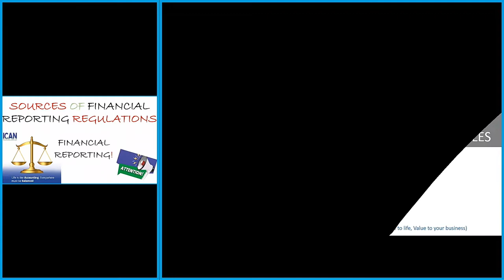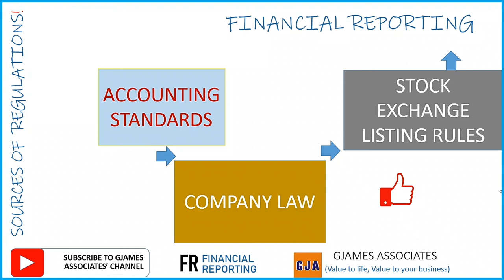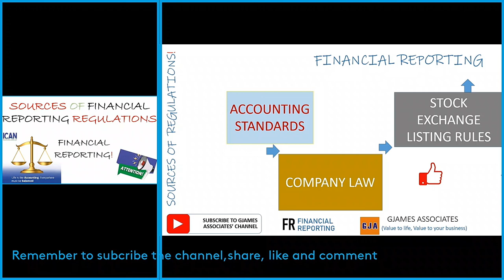FINANCIAL REPORTING | FINANCIAL REGULATIONS | FINANCIAL ACCOUNTING STATEMENTS | ISA IAS IFRS NSE LAW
IN THIS VIDEO, GBENGA OLATUNJI EXPLAINS WHY IS FINANCIAL REPORTING REGULATED? | WHY IS FINANCIAL R REGULATED? ICAN |CPA | ACCA| CIBN | ICAG | CIMA | CA ANZ | CAI | ICAM | IAI | ISCA | CAEW | ICAB | ICAI | ICAP | ICAS |CA SRI LANKA | ICAZ |SDAICA |ZICA THERE IS NO DOUBT THERE IS A NEED FOR FINANCIAL REGULATION SOURCES OF FINANCIAL REPORTING REGULATIONS WILL BE LOOKED AT TODAY STILL UNDER FINANCIAL REPORTING WE ARE LOOKING AT SOURCES OF FINANCIAL REPORTING REGULATION WITHOUT REGULATION THE END USER MAY NOT ACTUALLY BE PROTECTED IT IS IMPORTANT THAT WE HAVE REGULATION IN THE INDUSTRY SO THAT THERE COULD BE UNIFORMITY THAT COULD BE THE SAME TREATMENT FOR SAME TRANSACTION ACROSS BOARD SO THAT MANAGEMENT WILL NOT BE LEFT ALONE ALSO TO DECIDE WHATSOEVER THEY WANT TO PRESENT THAT'S BEST SUIT THEM WHICH MAY NOT BE TO THE ADVANTAGE OF THE END USERS OR THE FINANCIAL STATEMENTS BECAUSE OF ALL THESE AND MANY MORE THERE IS NEED FOR FINANCIAL REGULATION THIS IS NOT WHAT WE ARE DWELLING ON TODAY ACTUALLY WE ARE DWELLING ON THE SOURCES OF GJAMESASSOCIATES FINANCIAL REPORTING REGULATION HAVING SPOKEN ABOUT SOME NEEDS AND WHY WE HAVE FINANCIAL REGULATION LET US LOOK AT THE SOURCES MY NAME IS GBENGA OLATUNJI (FCA) FROM GJAMES ASSOCIATES IF YOU ARE JUST JOINING US YOU ARE WELCOME PLEASE SO THAT YOU CAN BE IN THIS COMMUNITY TOGETHER AROUND YOU WILL BE GIVEN ADVANTAGE TO BE REACHED OUT TO ACTUALLY WE ARE GOING TO BE LOOKING AT THREE 3 SOURCES OF FINANCIAL REPORTING REGULATION WE ARE GOING TO BE LOOKING AT THE ACCOUNTING STANDARD WE ARE GOING TO BE LOOKING AT THE COMPANY LAW WE ARE GOING TO BE LOOKING AT STOCK EXCHANGE LISTING RULES THESE ARE THE SOURCES OF FINANCIAL REPORTING REGULATION THAT WE HAVE AND EVERY ONE OF THEM HAS ITS OWN AREA OF PECULIARITY AND TOUCHING ON SOMETHING IMPORTANT TO THE FINANCIAL STATEMENT AND BUSINESS WORLD WHEN WE ARE TALKING ABOUT ACCOUNTING STANDARDS WE MUST NOT BUT TALK ABOUT IASS IFRSS AS ALMOST ALL COUNTRIES OF THE WORLD NOW USE INTERNATIONAL FINANCIAL REPORTING STANDARD INCLUDING HERE WE USE IFRS THEN COMPANY LAW IS ANOTHER SOURCE OF FINANCIAL REPORTING REGULATION AND WHEN WE ARE TALKING ABOUT COMPANY LAW IT VARIES FROM COUNTRY TO COUNTRY COMPANY LOVE VARIES FROM COMPANY FROM COUNTRY TO COUNTRY BUT TYPICALLY ALSO IT SETS OUT RULES FOR DETERMINING THE AVAILABLE FOR DISTRIBUTION PROFIT THAT MUST BE RETAINED ISSUING AND REDEEMING SHARE CAPITALS THE RESERVE THAT THE COMPANY MUST HAVE AND HOW TO APPLY THE RESERVE WHICH RESERVE CAN BE TOUCHED WHICH ONE CANNOT BE TOUCHED FOR WHAT PURPOSES SO THESE ARE THE COMPANY LAWS LAID DOWN RULES AND YEAH AS A MATTER OF FACT ALL THESE REGULATIONS COULD HAVE TWO BASIC APPROACHES IF THEY ARE NOT OBESE THEY ARE GOING TO BE PRINCIPAL BASED BUT FOR IFRSS IS PRINCIPLE BASED COMPANY LAW CAN BE EITHER WAYS OR WHAT WE CAN CALL HYBRID THE RULE AND PRINCIPLE ASPECTS OF APPROACH TO REGULATION SO COMPLEMENT LAW COULD EQUALLY COVER ASPECTS IN WHICH IFRS IASS HAVE NOT COVERED SO THEY WORK HAND IN HAND THERE ARE SOME ASPECTS THAT WE MUST ENSURE WE COMPLY TO COMPANY LAW OF OUR COUNTRY IFRS STANDARD HIGHEST STANDARDS BECAUSE WITHOUT COMPLIANCE THAT ACCOUNT CANNOT BE SAID TO BE TRUE AND FAIR WHICH IS THE WORK OF THE EXTERNAL AUDITOR THEN WE MUST TALK ABOUT STOCK EXCHANGE LISTING RULES TOO APPROACH AND ACCOUNTING GBENGA OLATUNJI (FCA) HAS BEEN SPEAKING FROM GJAMES ASSOCIATES' CHANNEL NEXT TIME WE ARE GOING TO BE HAVING ANOTHER IMPORTANT TOPIC ON THIS CHANNEL ON FINANCIAL REPORTING.
THIS VIDEO IS CERTAINLY FOR STUDENTS PREPARING FOR THE ICAN PROFESSIONAL  LEVEL EXAMINATION AS WELL AS STUDENTS OF THE INSTITUTE OF CHARTERED ACCOUNTANTS NIGERIA(ICAN) STUDYING CORPORATE STRATEGY, MANAGEMENT AND ETHICS, GOVERNANCE AND BUSINESS MANAGEMENT AND INFORMATION SYSTEMS.
THE OBJECTIVE OF THIS COURSE IS TO TURN YOU INTO A BUSINESS STRATEGIST AND FUNCTION AT THE MANAGEMENT AND EXECUTIVE LEVEL OF BUSINESS ORGANISATIONS. ALSO, PASSING YOUR ICAN EXAMS WITH EASE